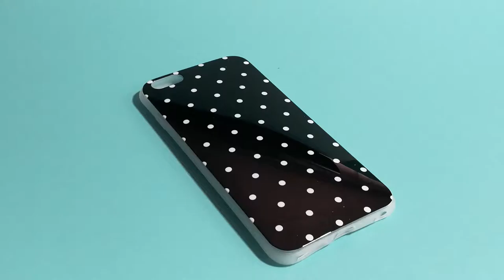polka dot iphone case - popular phone case designs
Q&A

1.  How can I get the sample?
 We would like be happy to provide you with free samples,but the quantity of free samples should be less than 3 and the shipping freight should be paid by you.

2. Do you provide OEM service?
Of course .We have a professional team which is having considerable experience in colour decoration cases and manufacturing. Please send us the high definition images, text, logo and how would you like to arrange them. We will try our best to put your ideas into effect and sent you finished files for confirmation.